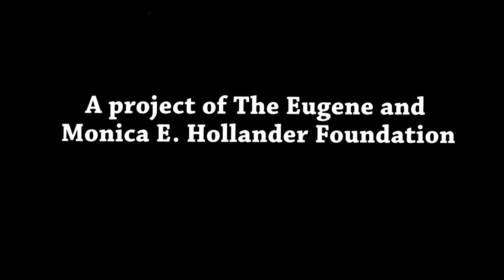Basics of Emunah #1 By Is Judaism Afraid of Questions?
Basics of Emunah #1: Is Judaism Afraid of Questions? - Three Paths in Jewish History: Reason, Tradition & Emunah by Rabbi YY Jacobson